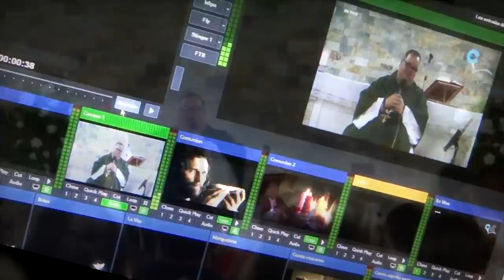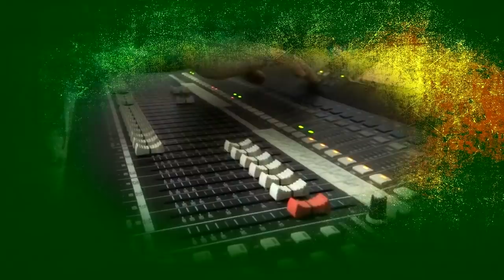Fe + Humildad = Milagro